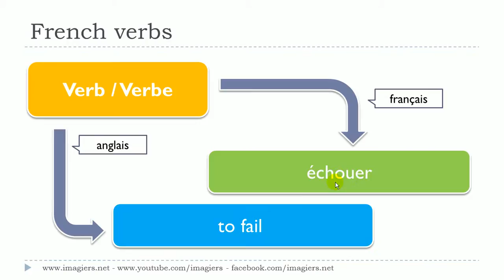学法语 # 看影片學法語片學法語 # # 1 verbe # échouer